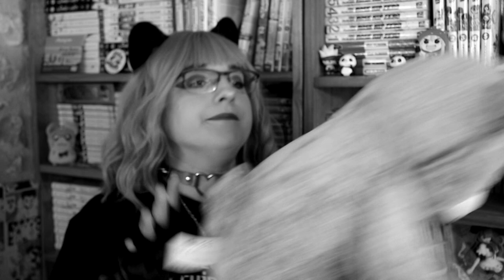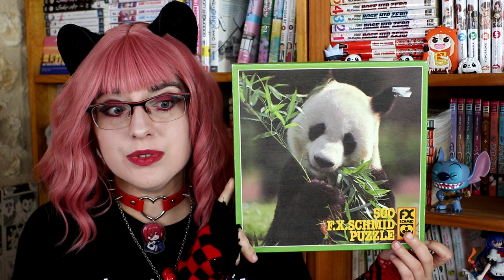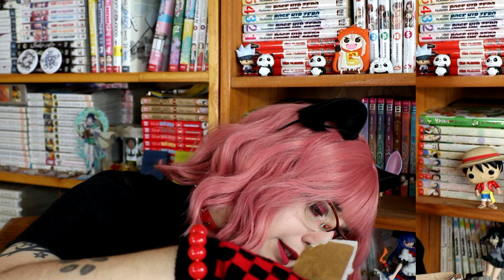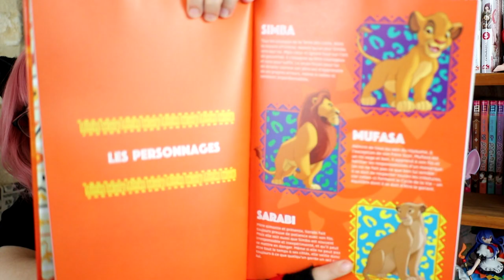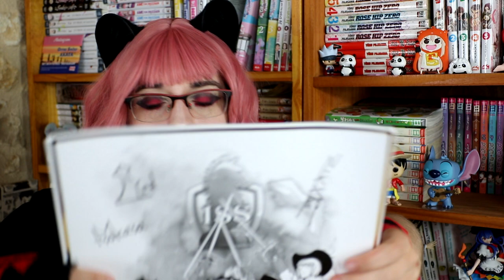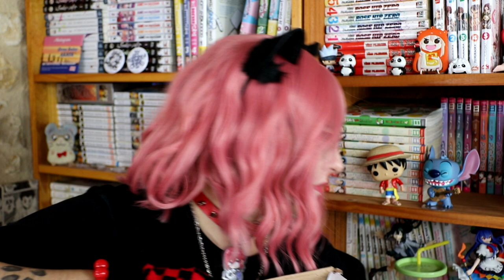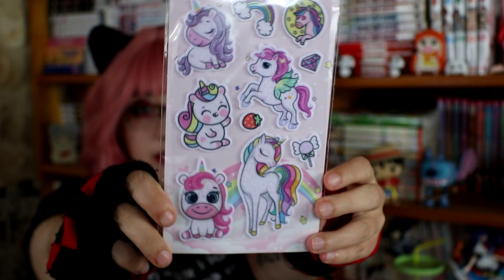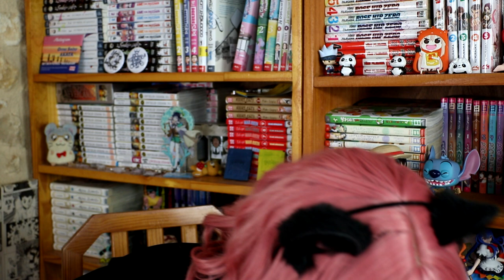2 énorme colis envoyé par un seul abonné !